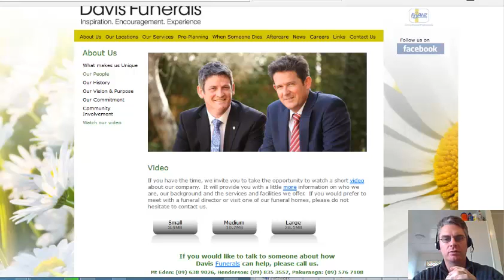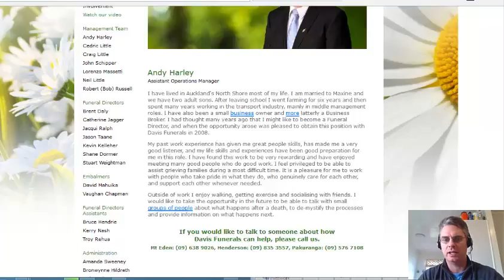Funeral Services Review Auckland - Best Funeral Directors in Auckland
Funeral Services Auckland review.  If you're looking for the best funeral directors in Auckland, then the team at Davis Funerals have the experience, total empathy, very competitive pricing...and take care of absolutely everything with a fine eye for detail.  So for all your funeral services needs, personal touch with funeral directors who understand where you are at, and for any funeral planning needs, contact them today.

Locations:

Mt Eden (Grange Manor)

Chapel & Reception Lounge
400 Dominion Road, Mt. Eden

Grange Manor is situated in the suburb of Mt Eden and serves
Central Auckland and surrounding districts.

Henderson

Chapel & Reception Lounge
150 Central Park Drive, Henderson

Situated in Henderson, our Central Park Drive branch serves
all districts of West Auckland and surrounding areas.

Pakuranga

Chapel & Reception Lounge
2A Udys Road, Pakuranga

Davis Funeral Home at Pakuranga serves Howick,
Pakuranga and surrounding districts in East and South Auckland.

Whangarei

199 Kamo Road
Whau Valley
Whangarei

Morris & Morris serves Whangarei and the surrounding region.